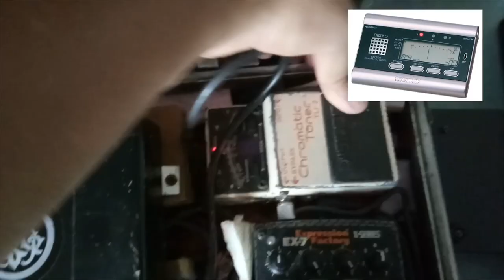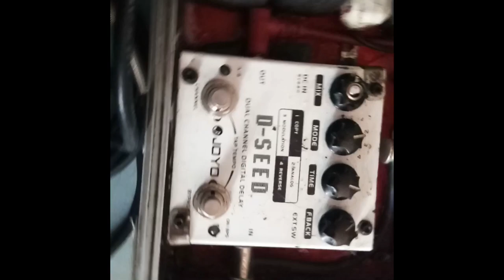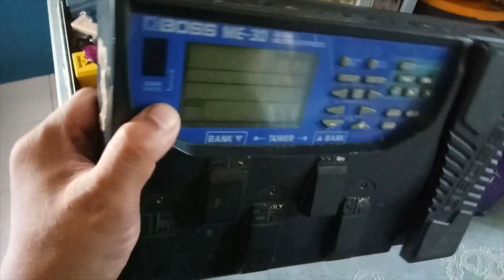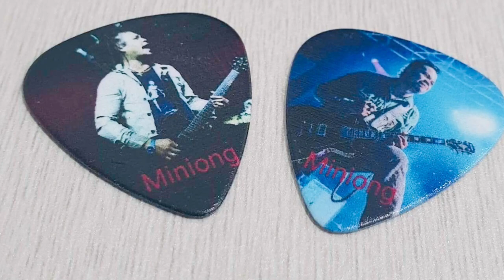Rig rundown - Miniong ( Part 2 )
“ The 2nd part of my Rig Rundown about Guitar pedalboard, effect pedals, strings & guitar accessories “

Special thanks to the ff;

AMT SS11A Preamp - Michael Nonong Cea

Blackstar LT drive / Mojo Mojo TC Electronic - Elmer Dagta

Akg SR40 mini pro - Dan Almoquira

Boss TU2 - Hare (AB Noize )

Seiko chromatic tuner - Jimi Pill ( Frozen Flame )

Boss ME-30 - Dennis Santos ( Frozen Flame )

Digitech EX7 / Boss Super chorus - Edwin Aquino Nodora

Pinoy made custom pedal - Tan Tan Karim & Tom Sawyer - Kidapawan music society

MXR Micro amp - Jimmy Olaes

Boss MT2 Metal zone - Edmund Cruz Raguindin

Customized pick Guitar - Sezille Medina Bobier

MXR fullbore metal /  Joyo ‘ D Seed ‘ - me